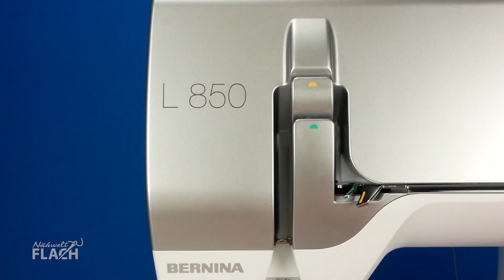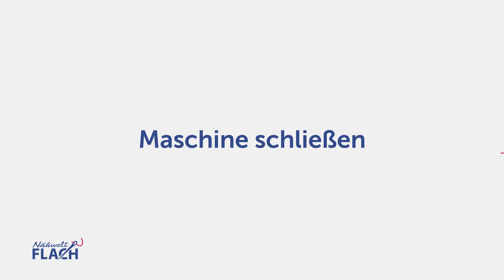Einfädel-Tutorial Bernina L 850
In diesem Video wird erklärt, wie Ihr Schritt für Schritt die Bernina L 850 einfädelt.

0:00 Intro
0:15 Vorbereitung
1:15 Untergreifer einfädeln (Fadenweg rot)
1:56 Obergreifer einfädeln (Fadenweg blau)
2:37 Rechte Nadel einfädeln (Fadenweg grün)
3:42 Linke Nadel einfädeln (Fadenweg gelb)
4:47 Maschine schließen
5:14 Nähprobe

Für das Einfädeln dieser Maschine ist keine bestimmte Reihenfolge erforderlich.